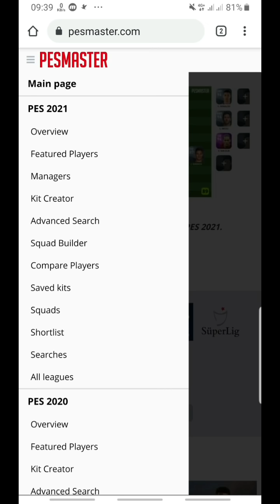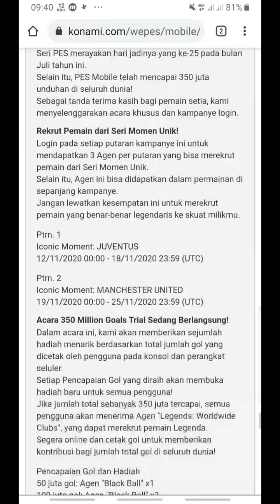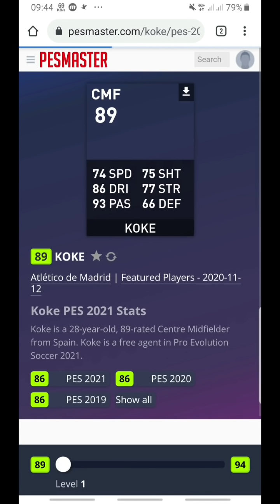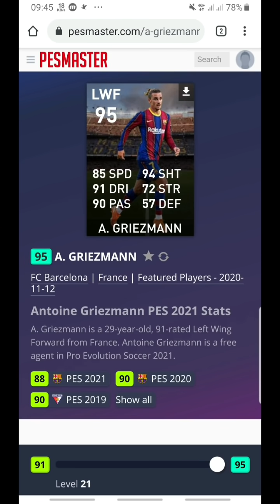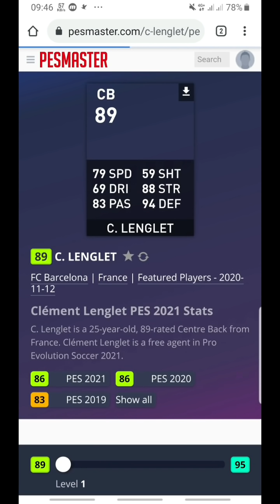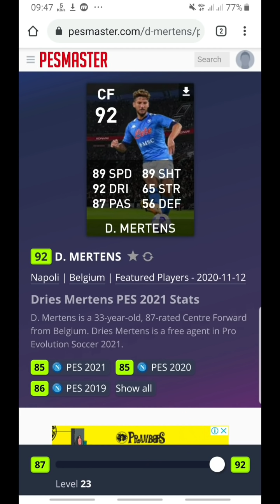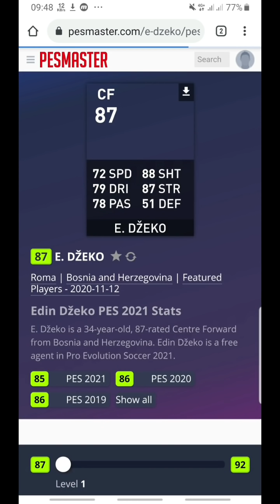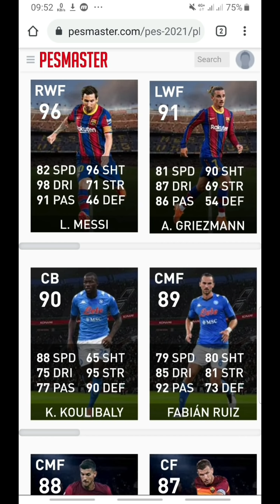PEMBARUAN SENIN 16 NOV 20 ! EVENTNYA KEREN BANGET ! BINGUNG ! PILIH SESUAI SELERA ! PES 2021 MOBILE